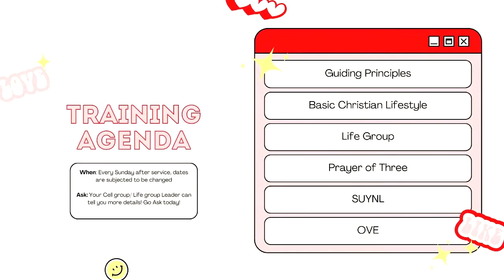Believers send your partners | Pastor Kenny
Believers send your partners by Pastor Kenny Inon
June 9, 2024 Sunday Service